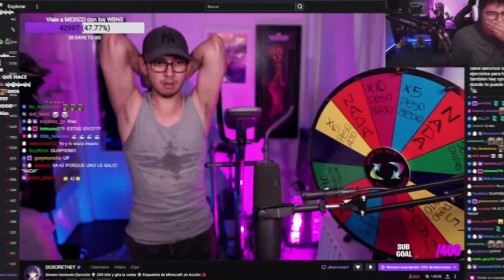MARY REACCIONA A EDIT DE ELLA, MICTIA, SHANSI, DAARICK Y ANTHONY | + final 🥵